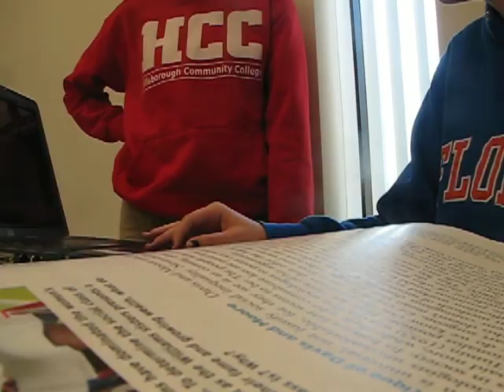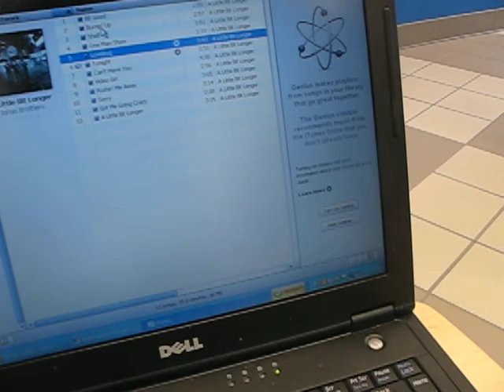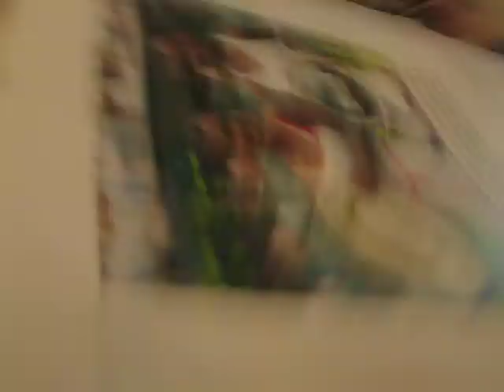Barbie Likes the Camera